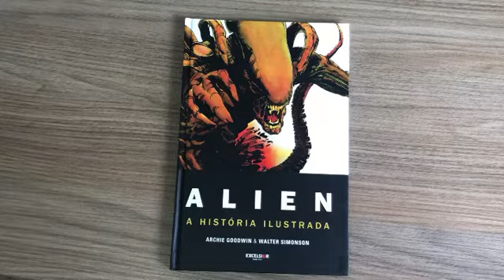Alien: a história ilustrada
Conheça o conteúdo desta fantástica Graphic Nobel produzida por Archie Goodwin, um dos maiores nomes do universo das hqs de todos os tempos!!!